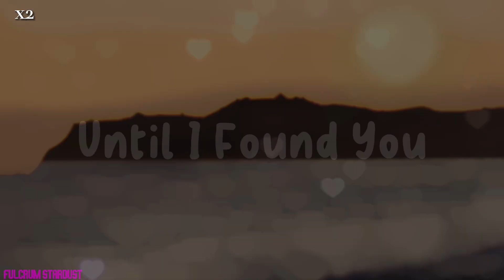MAP Intro: 💖 Until I Found You 🐾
So silly me broke despite having many projects and school on my plate already and had to join this MAP because several of my pals are in it and this song is just MMMM ✨ and the MAP is super close to finishing!!! I had a lot of fun with this, it’s super simple, I even made a couple extra shots I didn’t need but that’s all good 😂 And the theme of the MAP was Multifandom shipping so…
It was only a matter of time before I dog-ified these two— I’ll never get enough of Maverick and Penny 💖 the beach scene before the mission lives rent free in my brain, it’s kind of unhealthy 😂
SO I hope you guys enjoy!!!

[Video is fine for all audiences and will remain open for commenting]

I “like” or reply to most comments. Ask a question if you have one! Any offensive comments towards anyone will be deleted. Constructive criticism is welcome, bullying towards anyone is not. Please do not replicate any of my videos without written permission.